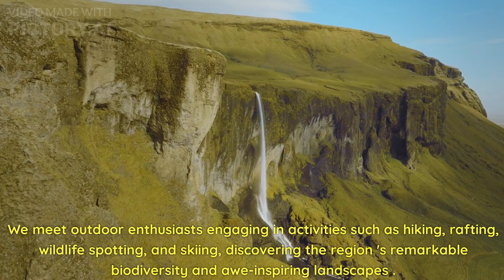"Balkan Chronicles: Unveiling History, Culture, and Diversity"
Discovering the Balkans" is an enthralling documentary that invites you to embark on an extraordinary journey through one of Europe's most captivating regions. Join us as we unravel the layers of history, immerse ourselves in diverse cultures, and unveil the breathtaking landscapes that define the Balkans.

Step into the heart of the Balkans with us as we explore its ancient origins. Unearth the remnants of once-mighty civilizations, from the enigmatic Illyrians and Thracians to the legendary empires of the Byzantines and Ottomans. Witness the lasting architectural marvels that bear witness to their past glory and influence.

Travel back in time to the tumultuous Balkan Wars and the world-shaping conflicts of the two World Wars. Delve into the stories of resilience, heroism, and tragedy that shaped the region's destiny. Through rare footage, interviews, and historical accounts, we shed light on pivotal events and their reverberating impact on the Balkans.

Experience the captivating tapestry of cultures that thrive in the Balkans. From bustling city streets to tranquil rural villages, encounter the harmonious coexistence of different ethnicities, religions, and traditions. Immerse yourself in vibrant festivals, traditional music, and dance forms that have been passed down through generations.

Marvel at the natural wonders that adorn the Balkan landscape. Traverse awe-inspiring mountain ranges, pristine national parks, and crystal-clear lakes. Explore the rugged coastlines, idyllic islands, and hidden caves that beckon adventure seekers from around the world.

Our journey also delves into the contemporary challenges and aspirations of the Balkans. Engage with locals, artists, scholars, and leaders as they share their stories, dreams, and hopes for a prosperous future. Discover the ongoing efforts of reconciliation, regional cooperation, and integration into the European Union.

"Discovering the Balkans" is a visual feast that combines stunning cinematography, immersive storytelling, and expert analysis to offer you an unforgettable exploration of this captivating region. Join us on this remarkable adventure and gain a deeper understanding of the Balkans' rich heritage, cultural diversity, and its place within the global tapestry.